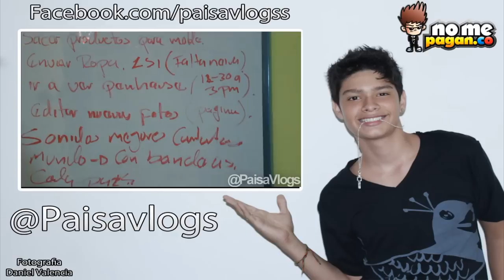PAISAVLOGS - UNETE AL MOVIMIENTO - TU IMAGINACION GANA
AQUÍ PUEDES DESCARGAR MI APLICACIÓN CON CONTENIDO EXCLUSIVO PARA TI.  ANDROID iOS

PAISAVLOGSINFO

LINKS EXTRAS
Intro creada por: